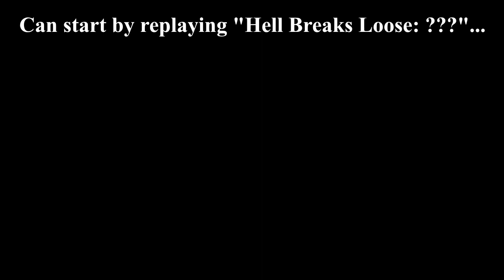GW2 - Written Ward Achievement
Secrets of the Obscure is here! Let's dive into the achievements with "Written Ward", find the two letters in Hell Breaks Loose: ??? chapter.